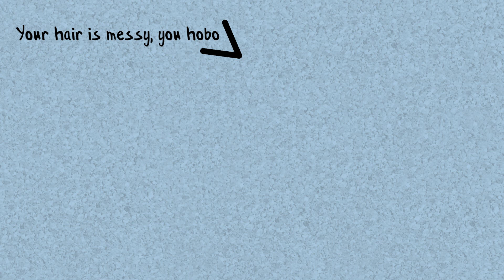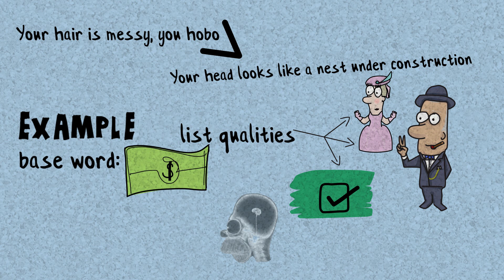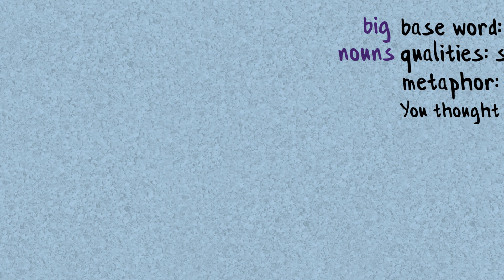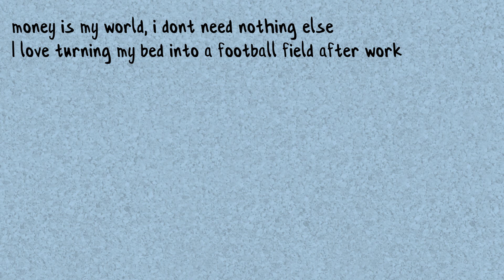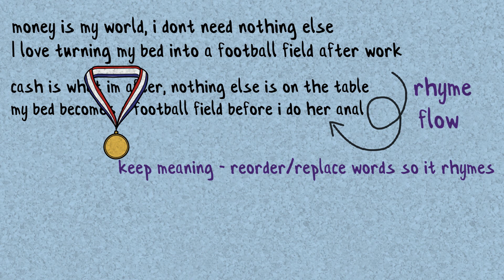How to use Metaphors and Similes in Rap Songs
In this rap tutorial, I give tips on how to write and use metaphors in your rap lyrics. Songs can benefit a lot, by improving them with metaphors and similes. In this lesson, I give different examples, so you can see what I mean first hand. Some of them are shameful, but what are you going to do lol.